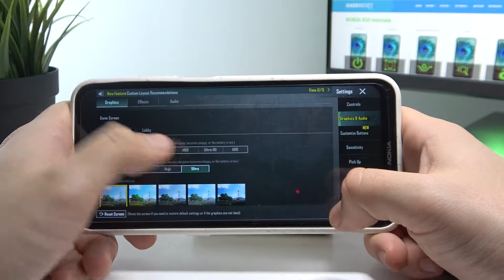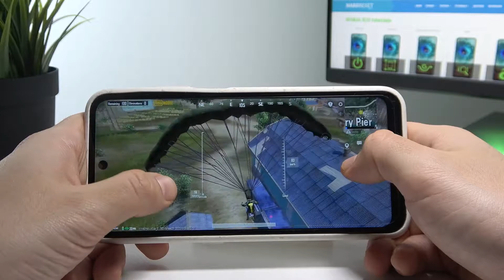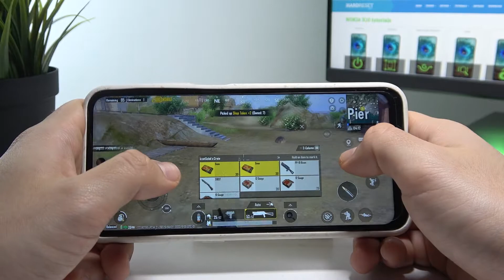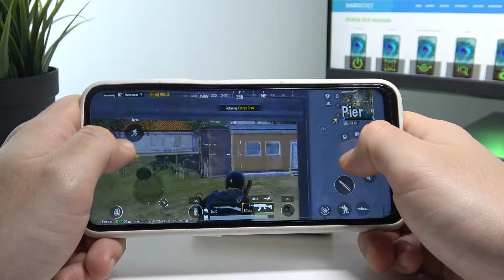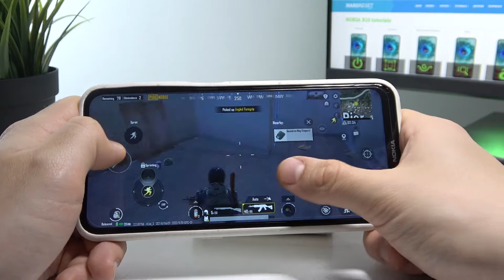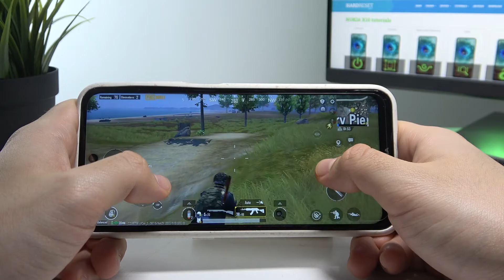NOKIA X10 - PUBG | Gaming TEST | $425 | Nokia Smartphone for Games?!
Hello! At this time we will perform PUBG in a short test run on NOKIA X10! Check the attached game test and see how game test looks like. By the way, check how NOKIA X10 runs while playing this production.

How games works on NOKIA X10? How games works on NOKIA X10? How to play games on NOKIA X10? How games is running on NOKIA X10? How to check performance of games on your NOKIA X10?